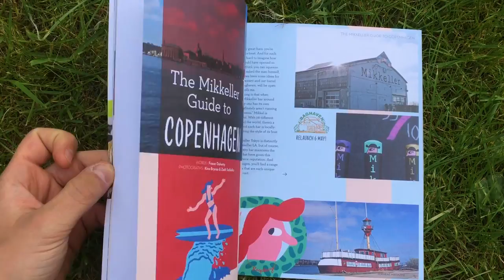Ferment Mikkeller Beer Celebration Copenhagen Teaser